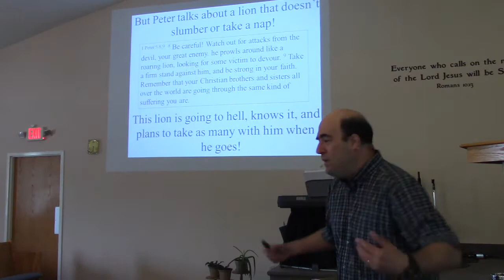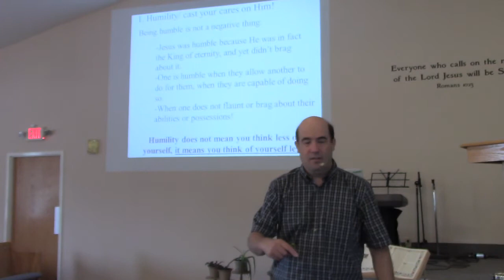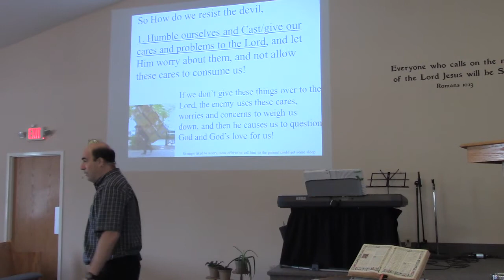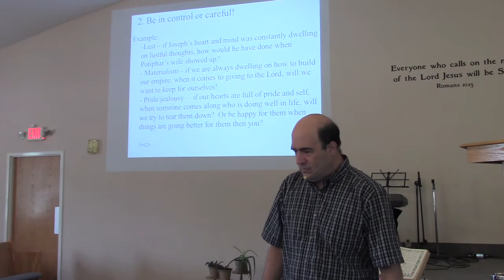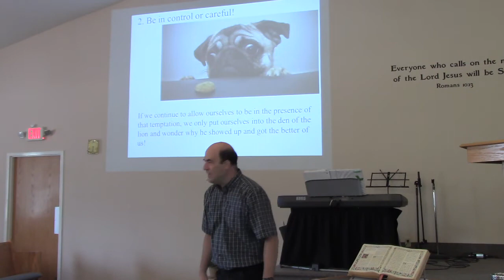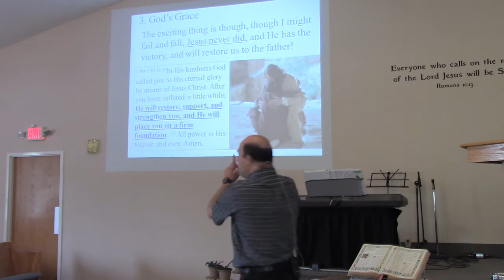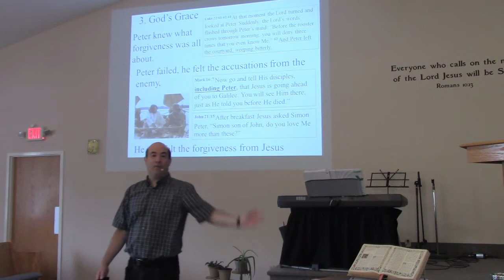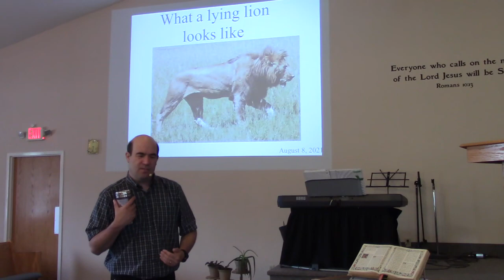August 8, Worship Service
Today we look at 1 Peter 5:6-11
Peter lays out how stand against the enemy.